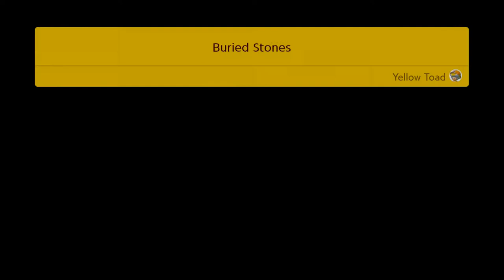Super Mario Maker 2 - Story Mode Part 4 - Bricks, Blocks, & Thwomp's Oh My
Such a surplus of stones.